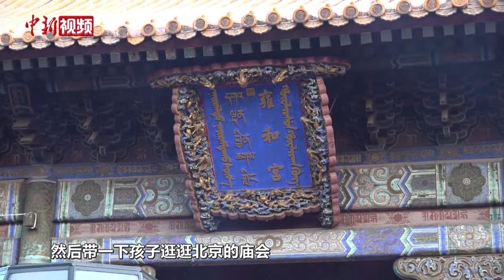探访农历新年雍和宫：游客五点半到场排队 全天预计接待六万人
龙年第一天，不少民众来到位于北京东城区的雍和宫许愿祈福，寄托新年的美好愿望。早晨七点，中新社记者实地探访了这个新年热门打卡地，不少民众已经提前一两个小时在此排队等候入园。

据雍和宫管理处主任步应华介绍，初一当天，预计将会有6万名游客到此参观，为充分满足民众新年祈福需求，雍和宫在大年初一当天比平时提前2小时开门，并将延后1小时闭馆。新年伊始，大家对新生活有着怎样的期待？跟着小新的镜头一起到雍和宫看看吧。